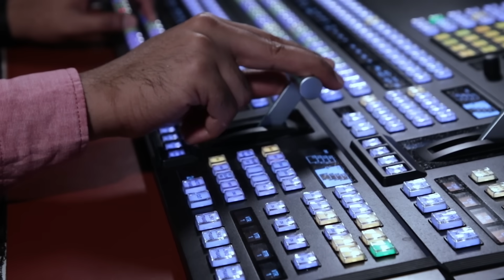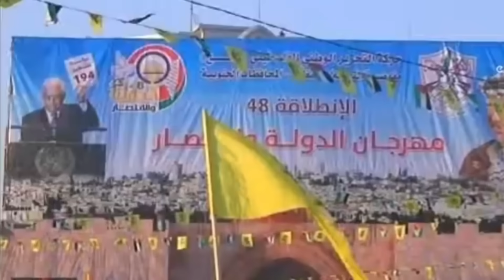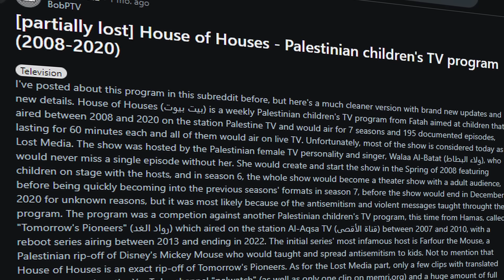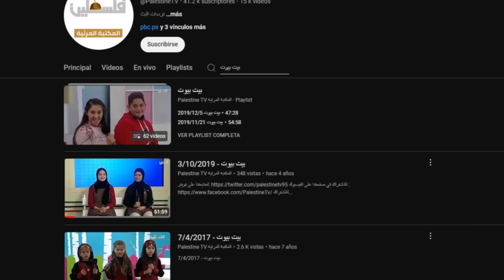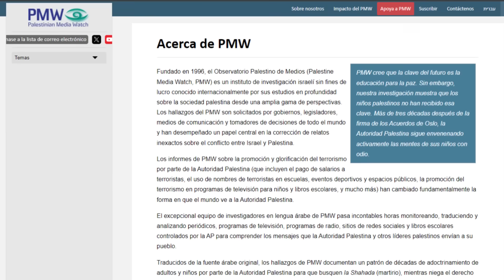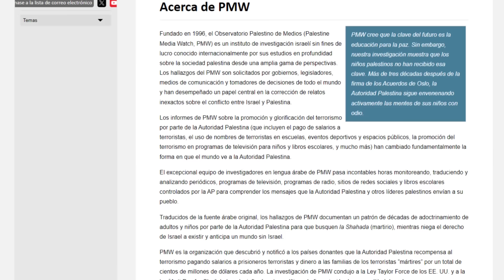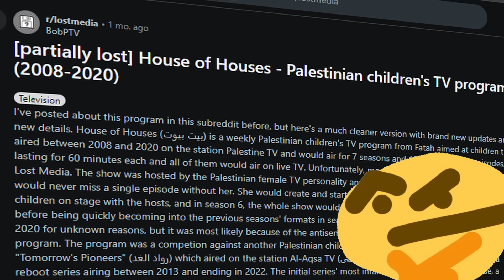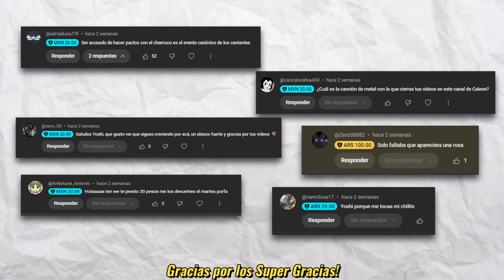La Versión Amistosa de "Los Pioneros Del Mañana"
House Of Houses / بيت بيوت / Bait Byoot fue un programa infantil palestino el cual de manera muy similar al infame "Los Pioneros Del Mañana" (Tomorrow's Pioneers) se dedicaba a inculcar en los niños la idea de resistir y luchar contra la intervención de Israel aunque el enfoque era notoriamente distinto